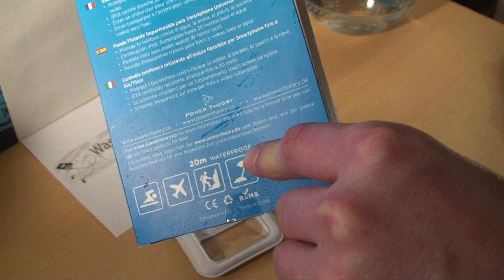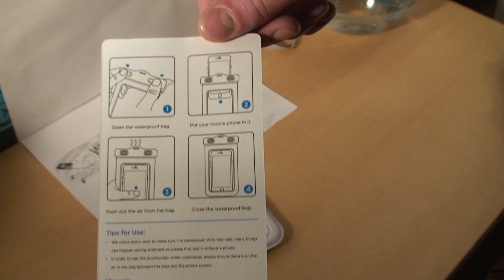Produkttest - die wasserdichte Tasche von Power Theory im Test - Vorsicht nass ❗❗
Hier gelangt ihr zu noch mehr Informationen über wasserdichte Taschen, wasserdichte Mp3-Player und viel mehr ✔ Hier geht es zu der wasserdichten Tasche von Power Theory ✔ Über Likes, Verbesserungsvorschläge und reichlich Kommentare würde ich mich sehr freuen! :) ✔ Hier findet ihr den schriftlichen Testbericht mit Bildern in der Produktbeschreibung des Artikels